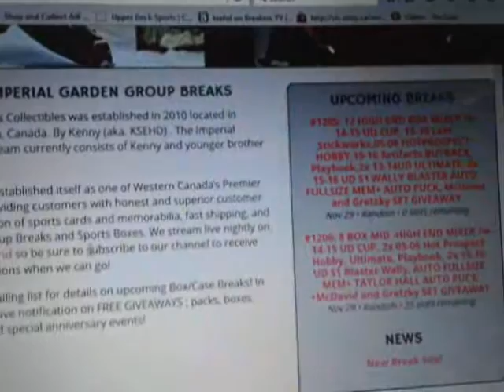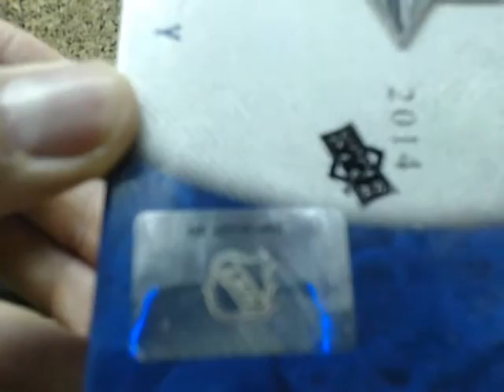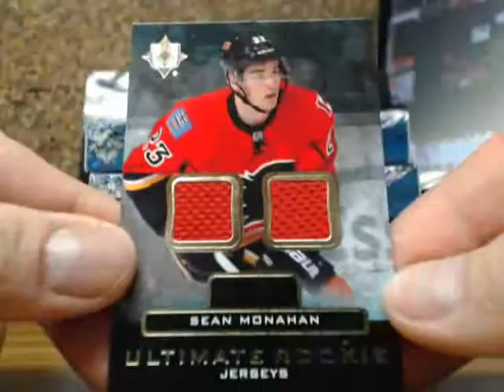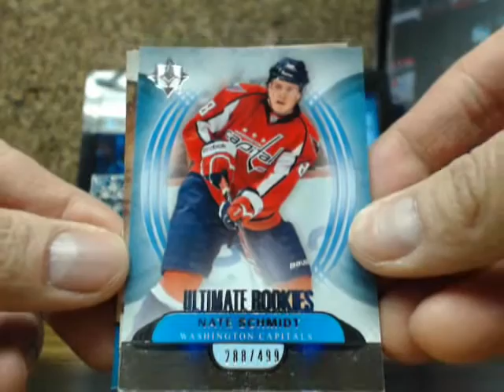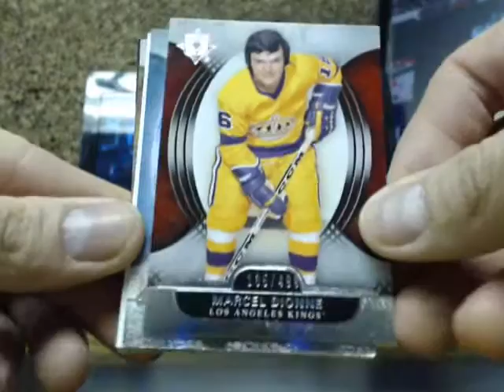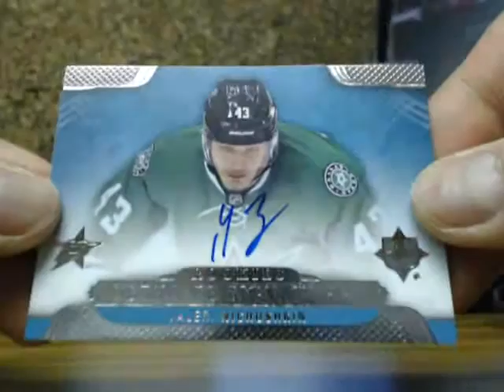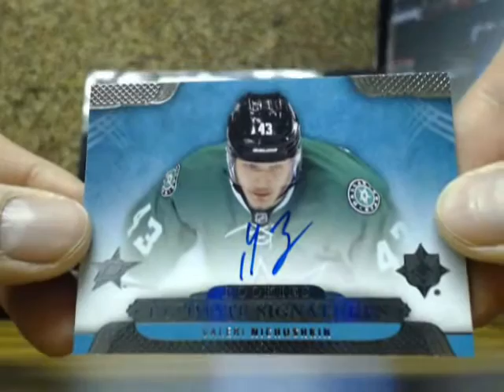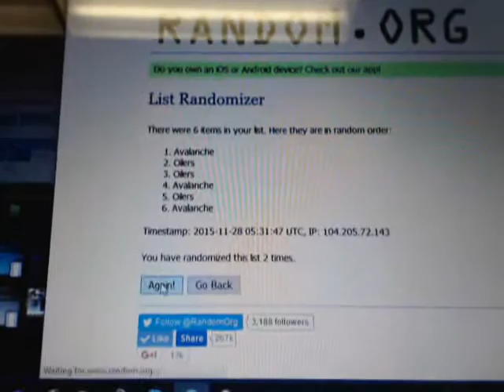QUAD Box Break #123 : 13-14 Upper Deck UD ULTIMATE SET NHL HOCKEY